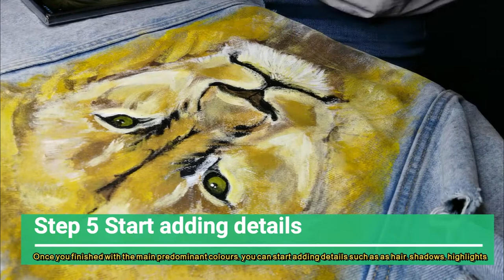The Lion King painted on a denim jacket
These are the steps of painting a lion on a denim jacket by using non-washable colours, very persistent.

This jacket is suitable to strong people similar to the lions in the jungle, the real kings of the world.

We can customise any clothes, at your best convenience, SB trAlala is the best partner in creating new trends in the clothing industry.